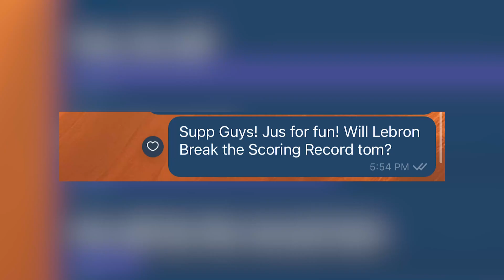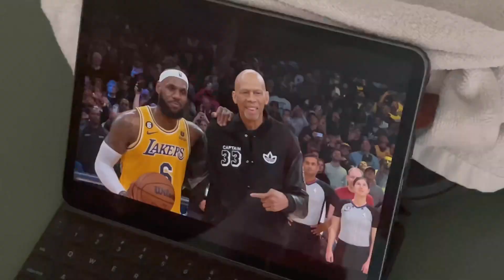New-New Logs Meralco Chronicles Ep.6 LeBron James Breaks NBA Scoring Title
We just witnessed history and saw LeBron James breaking the All-Time NBA Scoring Record!

Plus Bonus footage of my Ally-Oop lob from the King himself back in 2017 during his Nike Manila Tour

Twt: @New11New